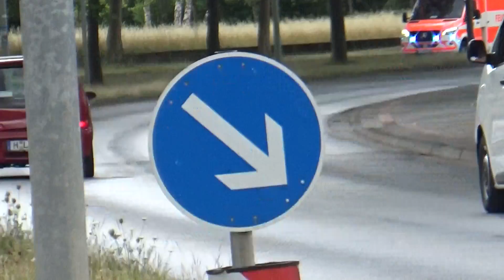[Anfahrt zur MHH] Einsatzfahrt RTW der Berufsfeuerwehr Hildesheim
Zu sehen ist ein Rettungswagen der Feuerwehr Hildesheim auf Einsatzfahrt zur Medizinischen Hochschule Hannover